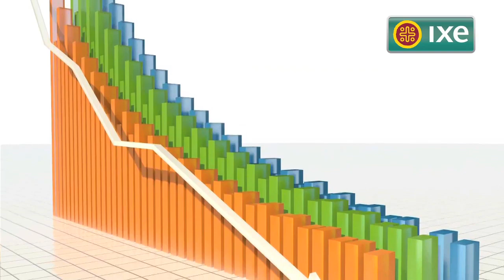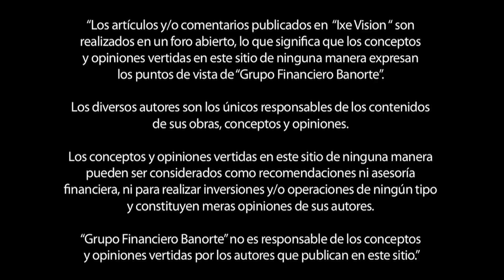Perspectivas Economicas para el 1er Trimestre 2012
¿Habría una recesión en México debido al entorno Económico Internacional? ¿Cual son los indicadores en la Economía de nuestro país?  Un interesante análisis con Alejandro Cervantes, Gerente de Economía Nacional.